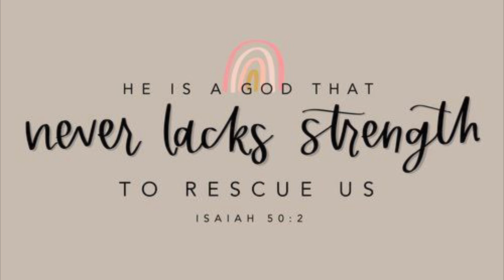Bob watton- let go your nets